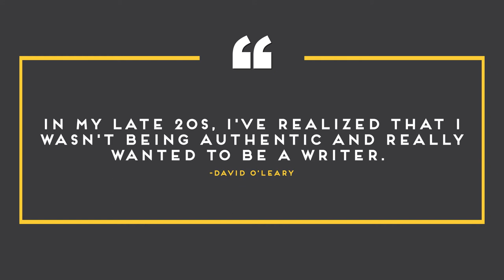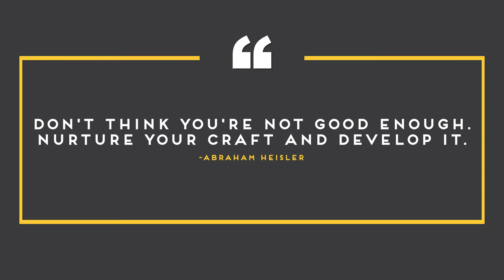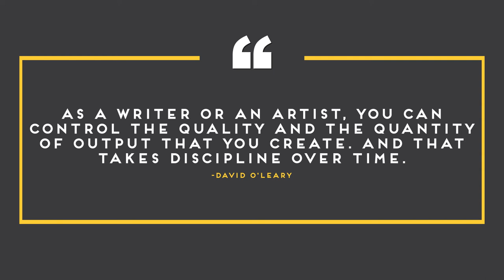David O'Leary's Journey of Success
Internal Leverage is an exploration into the inner game of business.
Through interviews and anecdotes, we'll dive deep into the psychology, performance strategies, and daily routines of highly successful game changers and find out what gives them internal Leverage.

In this new episode, mindset and performance coach Abraham Heisler speaks with David O'Leary, Creator and Executive Producer of the TV drama series Project Blue Book. We listen in to his journey from being a teacher to slugging it out in Hollywood and creating a TV series that has been played in the United States and all over the world.

Essential points covered in this episode:

✔️ Starting as a test prep company tutor, becoming an assistant three times at different production companies and studios, and becoming an executive at three other places in his late 20s made David realize that he wasn't living an authentic life.

✔️ To pursue your creative passion, commit to the beginning and then and starting small. David dreamed of being a screenwriter, so he worked on his craft, developed it, put it into practice, and took those little steps to put himself forward. Eventually, he started attracting some great opportunities.

✔️ Sometimes the "bad pitch" we have in life ends up as the most brilliant ideas. Let go of high-pressure expectations and allow yourself to be and do what you genuinely want to do.

✔️ Understand that you've got to go through the process of facing a bunch of failures. Focus on the process rather than the outcome, and you may probably do your best work yet.

✔️ What keeps your fascination and interests may be the direction that will allow you to explore that in a very public way and take thousands, even millions of people on that journey with you, like what David was able to do.

David O'Leary is the Creator and Executive Producer of the TV drama series Project Blue Book starring Aidan Gillen (Game of Thrones), which is also Executive Produced by Oscar-winner Robert Zemeckis.  Project Blue Book ran for two seasons on HISTORY and was the #1 new cable drama series of the 2018/2019 TV season in total viewers. It has aired in over 165 countries, and the series now streams its 20 episodes as part of new programming featured on NBC's Peacock, IMDbTV, and Amazon Prime, and is available for purchase on most platforms.

O'Leary also recently served as a co-producer on the Netflix supernatural hit film Eli (2019) and the sci-fi thriller feature Parallel, which Vertical Entertainment released in December 2020. Up next, O'Leary's been hired to adapt a Swedish crime TV series with Zero Gravity (Ozark) producing, and John Coles (The Sinner, House of Cards, Homeland) directing. A New York City native, O'Leary is repped by Paradigm, Zero Gravity, and Jackoway, Tyerman, Wertheimer, et al. and currently resides in Los Angeles with his wife and two daughters.

Listen in expert advice from scientists, celebrities, personalities who have made it to six, seven, eight, even nine-figure income levels. Learn how to optimize your mindset, habits, and routines for success.

The Internal Leverage Podcast:

FIND ME ON:
Clubhouse: @abrahamheisler